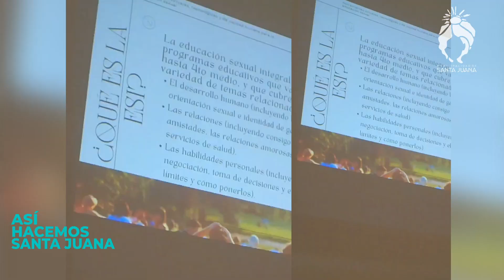ASÍ HACEMOS SANTA JUANA 31/03/2024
📌Bienvenidos, vecinas y vecinos. En el capítulo de hoy, compartiremos con ustedes lo que fue que Santa Juana se suma a las comunas energéticas y plantea su estrategia, la clase magistral del Premio Nacional de Historia Gabriel Salazar, mejoras en el cementerio de Tanahuillín, taller “Mujeres Emprendiendo con Autocuidado”, además de algunas de las actividades de la municipalidad.